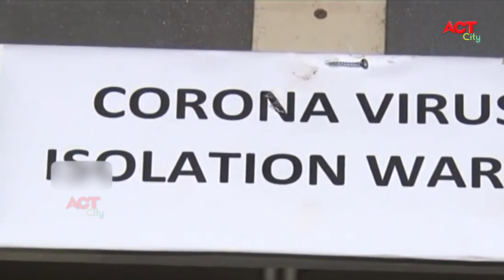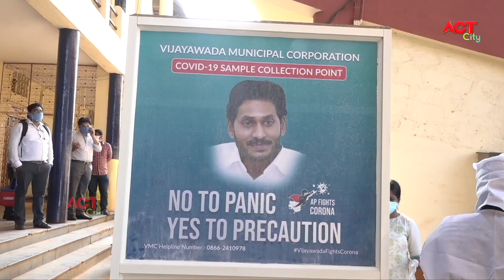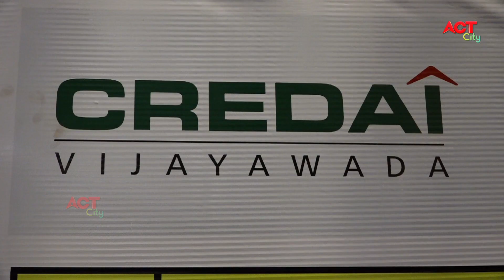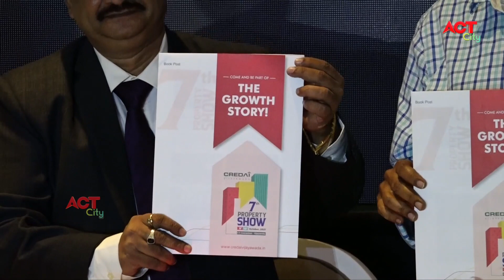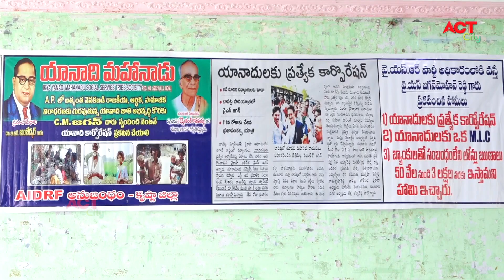Act News Vijayawada 21-09-2021